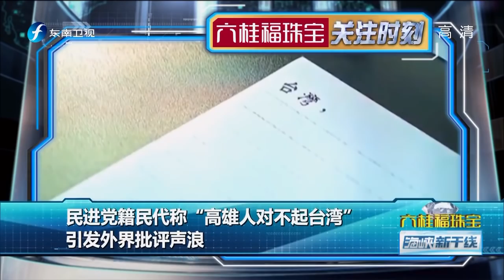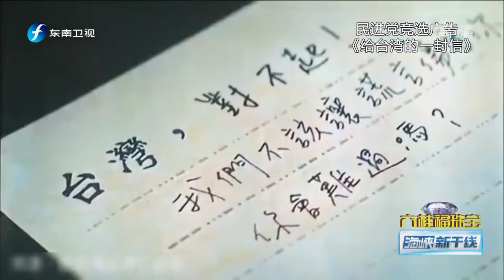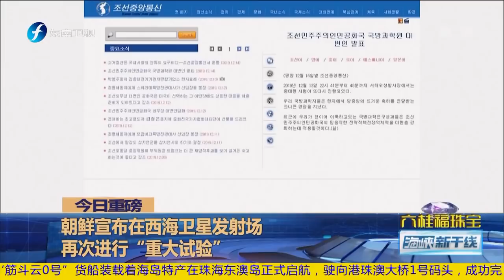《海峡新干线》绿营催票影票要高雄道歉被狂轰20191215